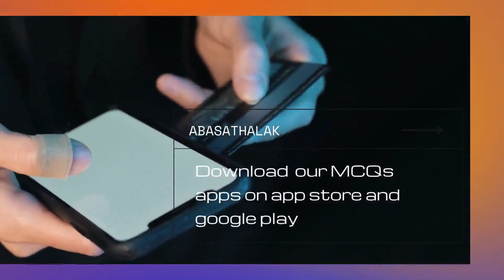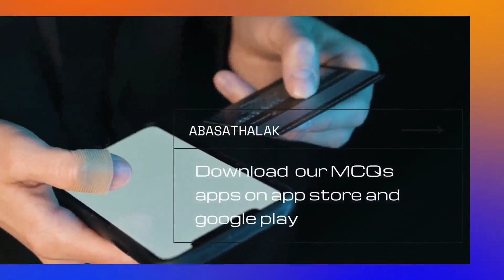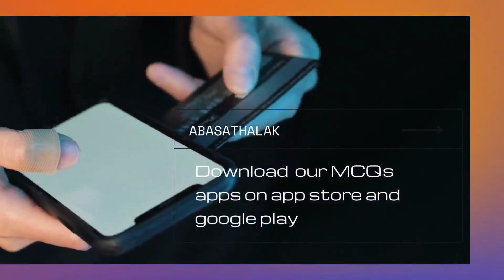28.Opthalmology Dr. M El Kafrawi _29 RETINA 3